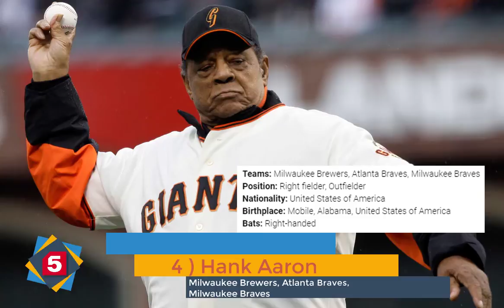Top 5 The Greatest Baseball Players of All Time